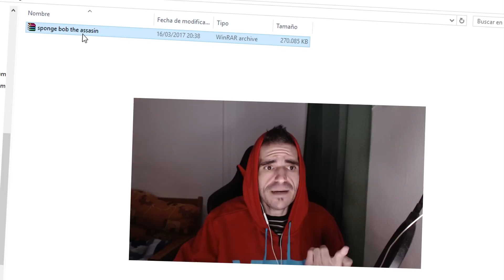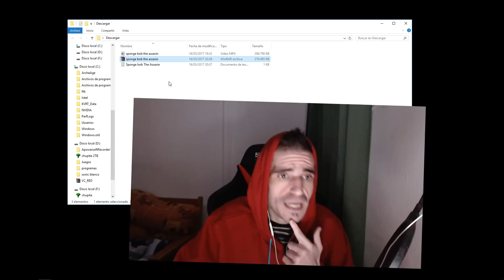EL TELEFONO DE BOB ESPONJA CREEPYPASTA ASESINO Y UN VIDEO EXTRAÑO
El telefono de bob esponja el creepypasta asesino y un video extraño

⚠️ADVERTENCIA⚠️
NO HAGAN ESTO EN CASA

📺 Este canal se basa en todo el tema del terror, paranormal, y misterio y curiosidad si te gusta las invocaciones y rituales creepy
te invito a que veas mis vídeo como un modo de entretenimiento con curiosidades y misterio